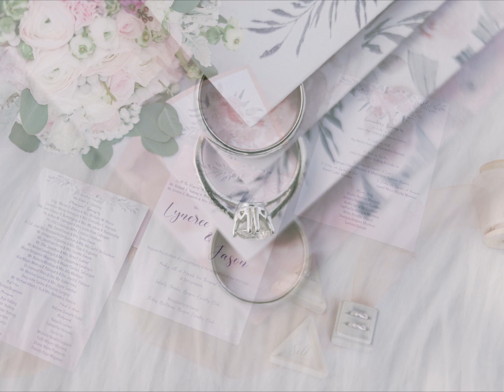WLY & JASON SDE PHOTO by Jayzon Finn Photography